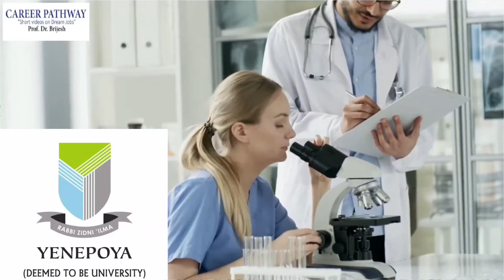Merging the Borders: Prof. Dr. Brijesh Discusses Yenepoya's Global MBBS Program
Are you passionate about a rewarding medical career that spans borders and embraces excellence? Look no further! In this captivating video, Prof. Dr. Brijesh, a renowned authority in the field of medicine, delves into the exceptional collaborative MBBS program offered by Yenepoya, in partnership with Kyrgyzstan National University.

*📚 Unveiling Excellence in Medical Education*

Join us as Prof. Dr. Brijesh sheds light on the transformative journey that Yenepoya’s collaborative MBBS program promises. With an unwavering commitment to world-class training, experienced faculty, and a supportive learning environment, this program is more than just an education—it's a stepping stone towards a thriving medical career.

*🌍 Global Exposure, Local Expertise*

Discover how this collaborative program transcends boundaries, offering international exposure that is invaluable in today's interconnected medical landscape. Prof. Dr. Brijesh discusses how students gain insights into diverse medical practices, fostering adaptability and a broader perspective on healthcare.

*🏥 Comprehensive Curriculum & State-of-the-Art Facilities*

Explore how Yenepoya’s program leaves no stone unturned in shaping competent medical professionals. Prof. Dr. Brijesh details the comprehensive curriculum, hands-on practicals, and cutting-edge facilities that provide students with an immersive learning experience.

*🏡 Holistic Support: Hostel & Nutrition Facilities*

Dive into the program's commitment to nurturing not only your academic growth but also your well-being. Prof. Dr. Brijesh explains how Yenepoya ensures comfortable hostel accommodations and balanced nutrition, creating an environment where you can thrive academically and personally.

*🔍 Mentorship & Leadership Development*

Learn about the mentorship opportunities and leadership development modules that set Yenepoya's program apart. Prof. Dr. Brijesh highlights how the program nurtures not just medical practitioners, but future leaders who will shape the healthcare landscape.

*🔗 Seize Your Destiny: Take the First Step*

Ready to embark on a transformative medical journey? Don’t miss the chance to shape your destiny with Yenepoya’s exceptional collaborative MBBS program.